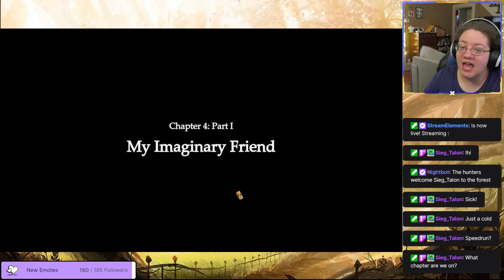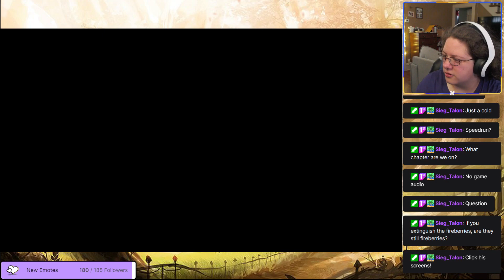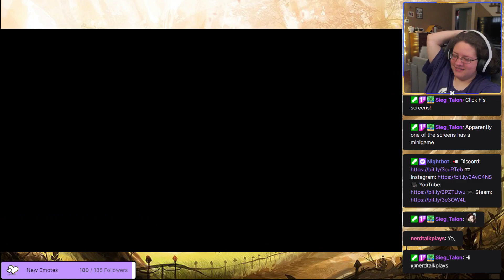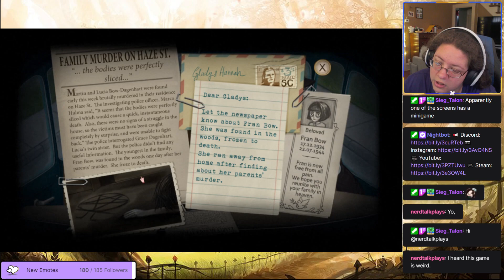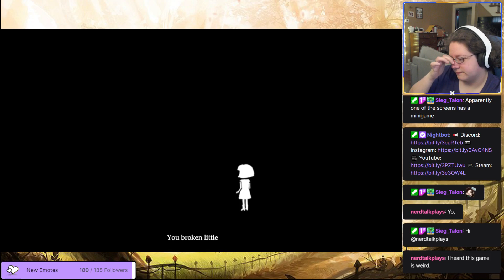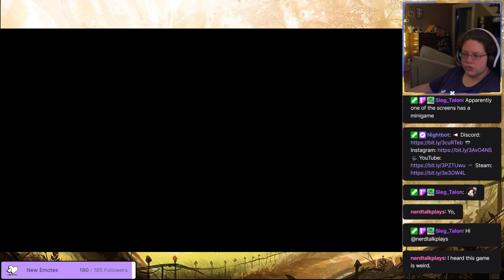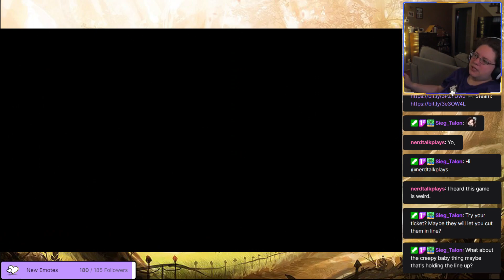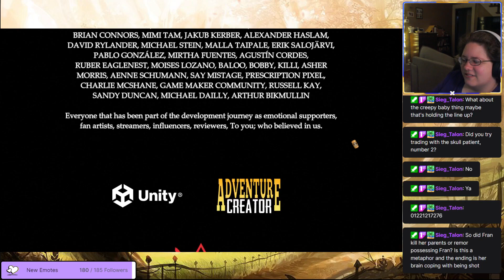Fran Bow: A Story of Childhood Fear and Pain Part 3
Fran Bow is a story of childhood fear and pain.

In this last part of the gameplay, you take on the role of Fran Bow as she starts to overcome her childhood trauma. Each decision you make matters, and your choices will determine Fran Bow's fate. Will she be able to overcome her fear and pain, or will she be consumed by them?

This chilling, story-driven game is perfect for anyone looking for a spooky, horror experience. If you're curious about Fran Bow's backstory, then this is the game for you. Enjoy the chilling conclusion!